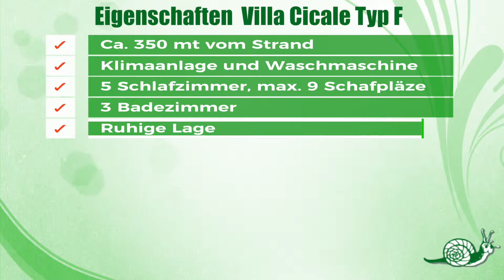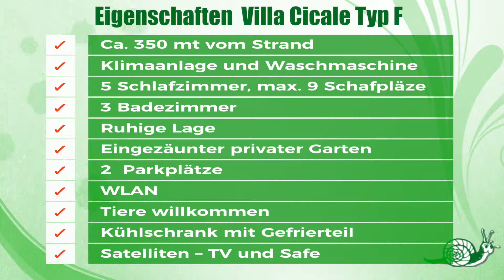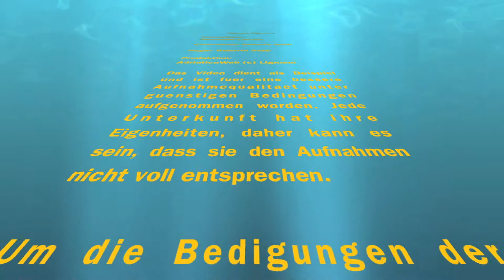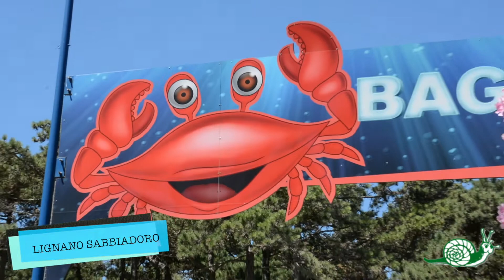2017 DE Cicale F v2